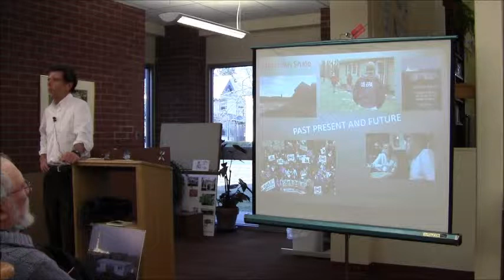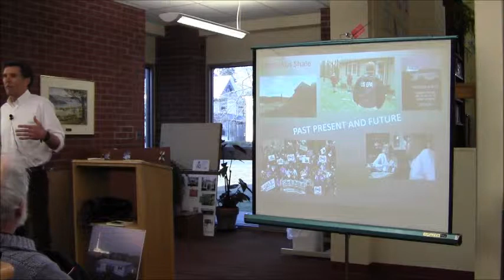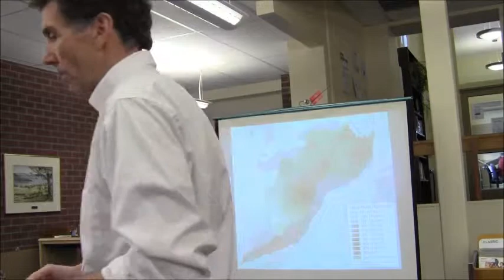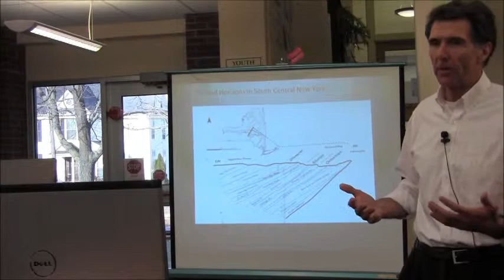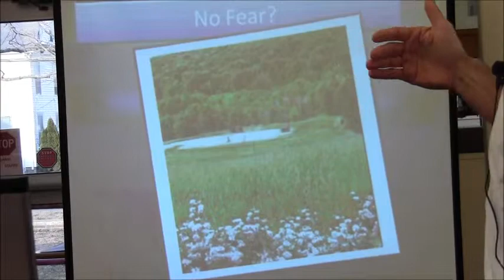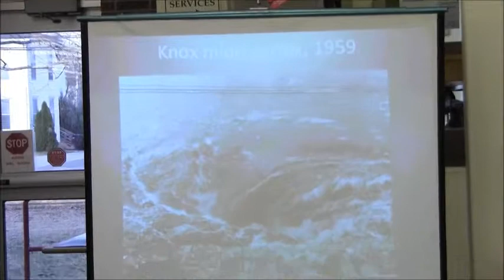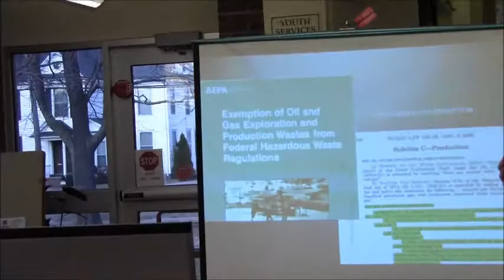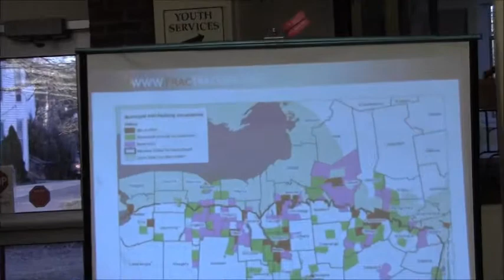Author Tom Wilber discusses his book about fracking "Under the Surface" at PYPL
On Tuesday night, March 26, 2013, author and journalist Tom Wilber journeyed to the Penn Yan Public Library to discuss his book "Under the Surface: Fracking Fortunes and the Fate of the Marcellus Shale".